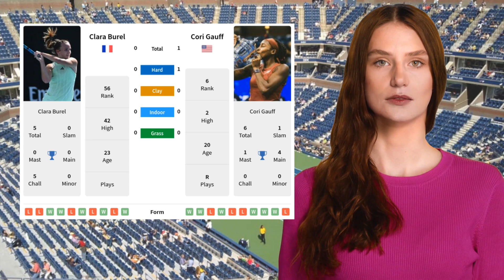BUREL VS GAUFF PREDICTION H2H | CHINA OPEN SECOND ROUND TENNIS PREDICTIONS TODAY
Burel VS Gauff  Prediction H2H at China Open Second